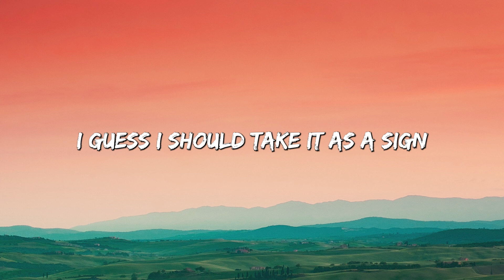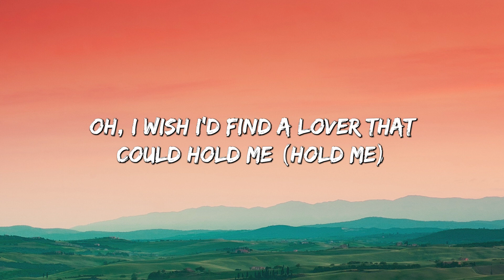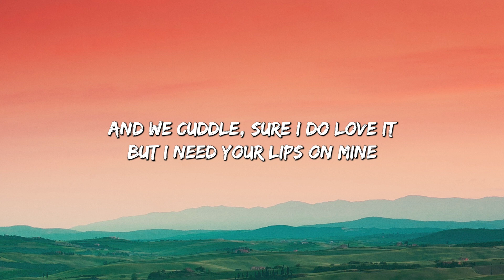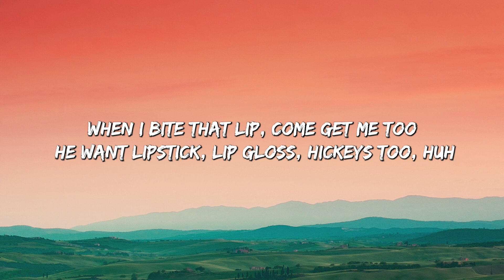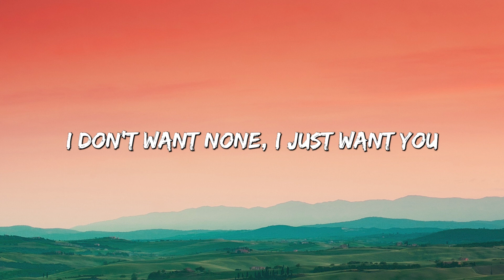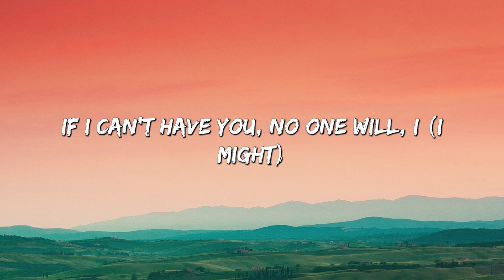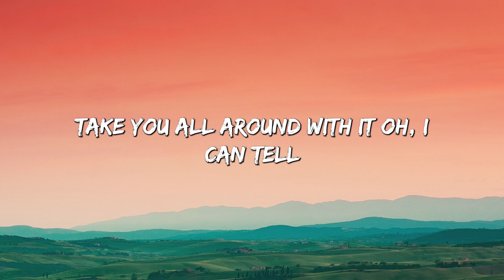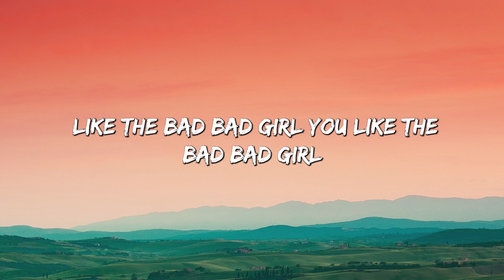Cupid (Twin Version) - FIFTY FIFTY - (Lyrics)... || Dojo Cat, SZA (Mix Lyrics)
👋 Hey guys, welcome to Flufy Lyrics!